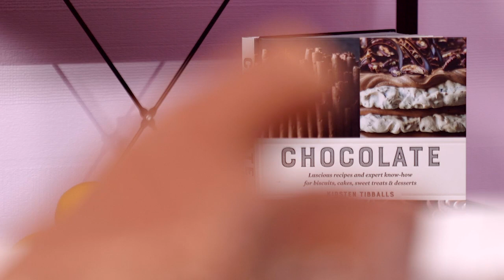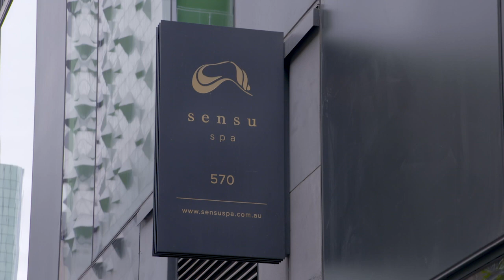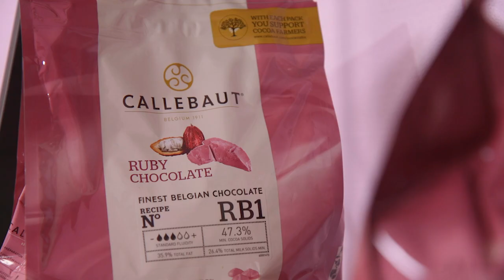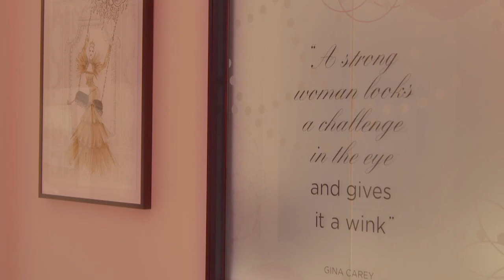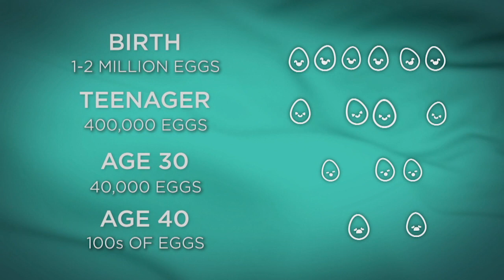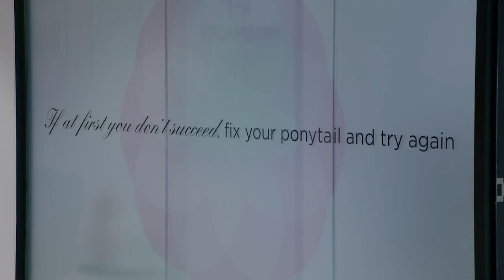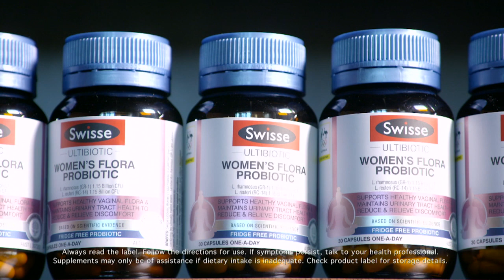The House of Wellness - Season 3, Episode 9